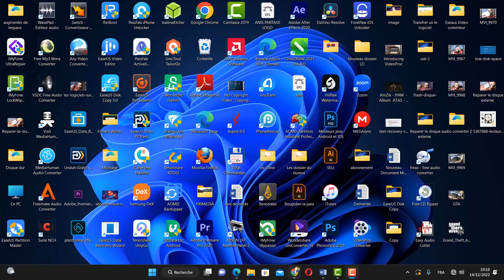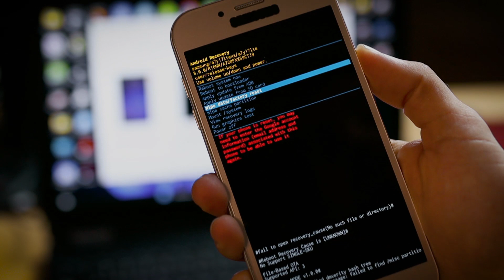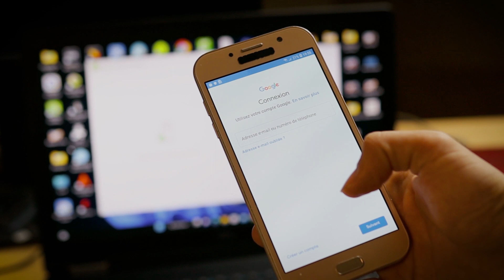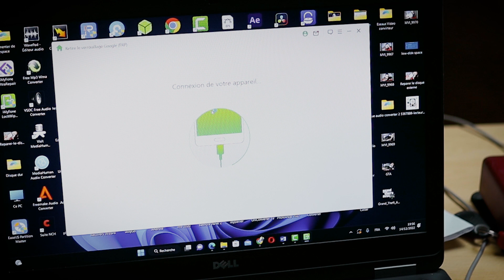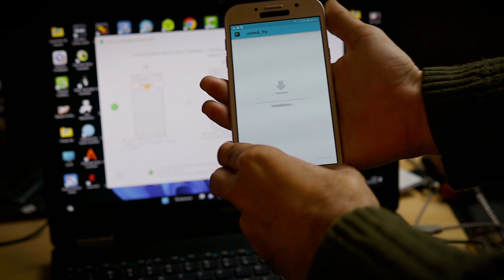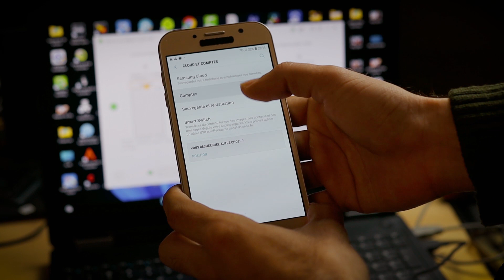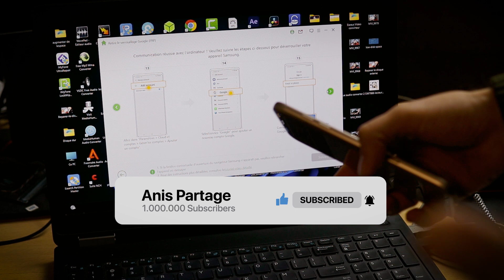Comment déverrouiller Smartphone Android Enlevé le Code et le FRP de Compte Google?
Supprimez le verrou Android avec facilité, téléchargez gratuitement LockWiper (android)
Bienvenue à la fête de Noël avec nous ! Profitez de la vente spéciale maintenant

Dans cette vidéo on vas voir comment déverrouiller votre smartphone Android facilement sans mots de passe, et même dépasser le compte de vérification de google le FRP Avec ce logicile de ImyFone LockWiper.
Téléphones et tablettes Android pris en charge
Supprimer Google FRP Lock : Samsung
Supprimer le verrouillage de l'écran : Samsung, LG, Motorola, Google, Huawei, Honor, HTC, Sony, Lenovo, ZTE, Vivo, Xiaomi, etc.